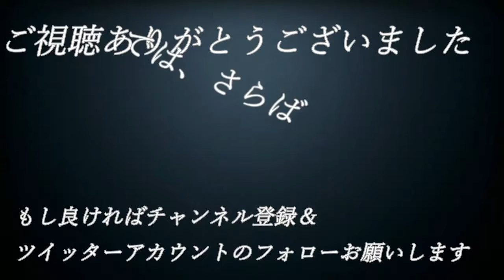【え】#16【単細胞が主人公⁉ エンチャントアーム】実況プレイ